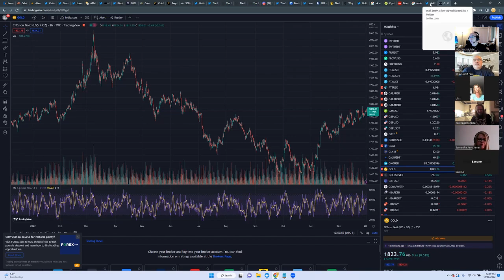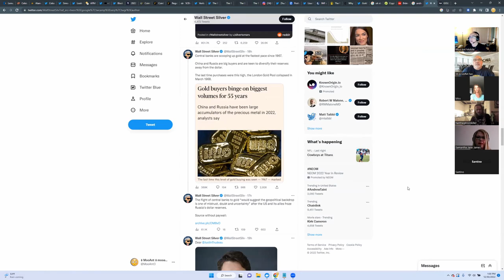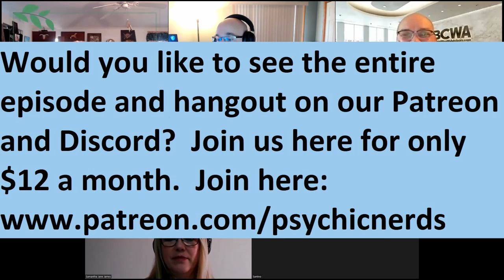Psychic Nerds December 30 Sampler, 2022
Enjoy the first 30 minutes of a two-hour-plus discussion, over Zoom, with the Psychic Nerds.  Want to see more Psychic Nerds and be able to attend live streams with MooAnt and other PN's ?
Attend live when they meet to talk about gaming, market downturns, significant crypto news, plus really anything that covers one of the many topics that MooAnt, Samantha Jane, and the other Psychic Nerds like to discuss and give their points of view on. Some have psychic abilities and of course, you probably know Samantha Jane from the Weekly Crypto Review or her Prediction videos, like Flashback Fridays.